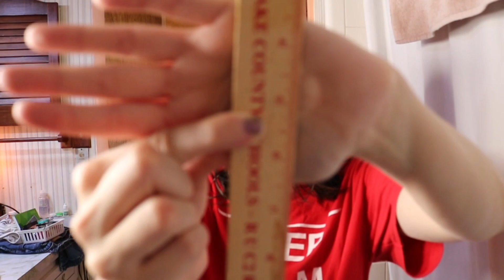6 Months since I Chopped My Hair Off! 6th Month Length Update!1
Here is my 6th month hair length update since I cut 20" of my hair off in April of 2019.  I still can't get over how fast it is growing, I've personally never tracked my h air length like this before.

I finally updated my Patron after not using it for years.  Please consider joining me as a patron for as little as $1 a month to help me out

Ebates helps earn cash back on purchases made from qualifying retailers.  I use this for every online purchase I make
Honey is a coupon searching site that looks for the best savings for you and applies them at checkout

About Me:
Age: 39
Location: Florida
Skin: Fair, Dry, and Sensitive.